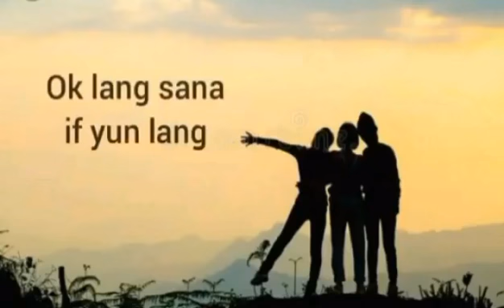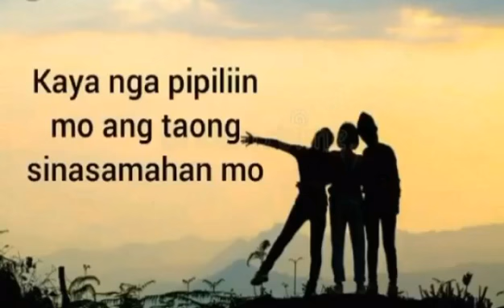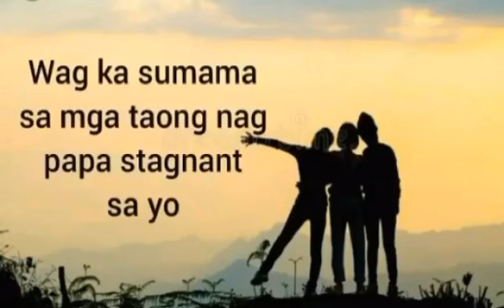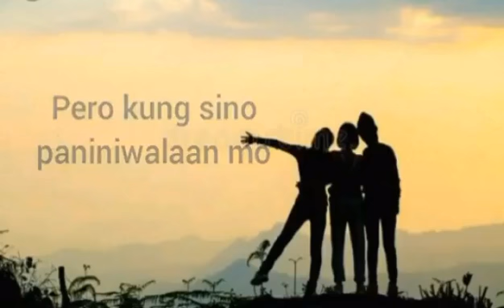Pagpili Ng Taong Kasama o Kaibigan (Raq Hugot Vlog )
Pagpili ng tamang kasama o kaibigan.

Dionne Warwick,Bart Bacharach, Carole Bayer-Sager, Gladys Knight, Stevie Wonder and Elton Jhon, "That's What Friends Are For"